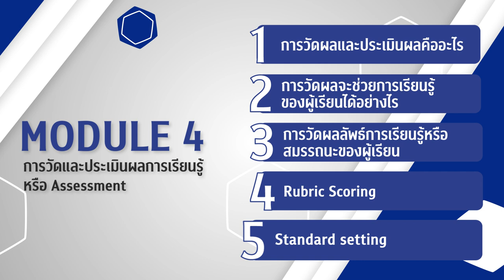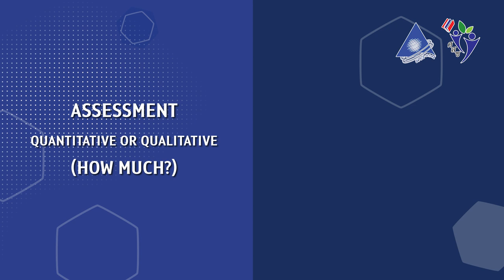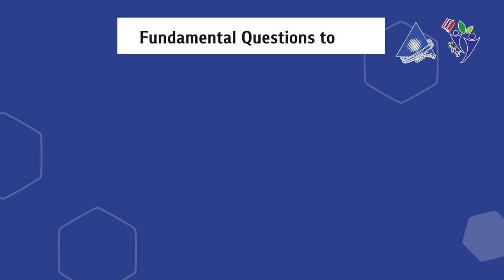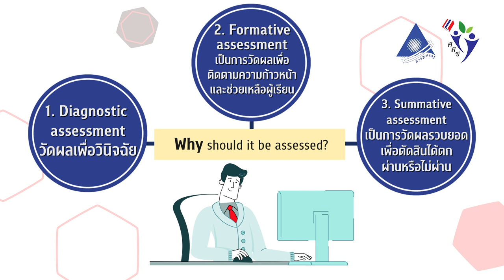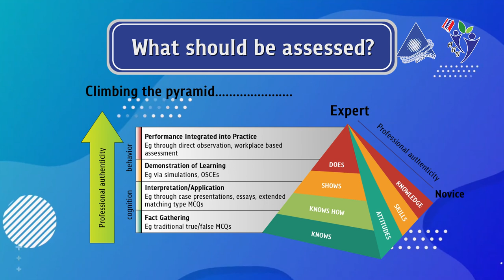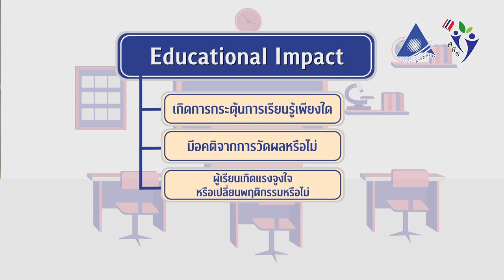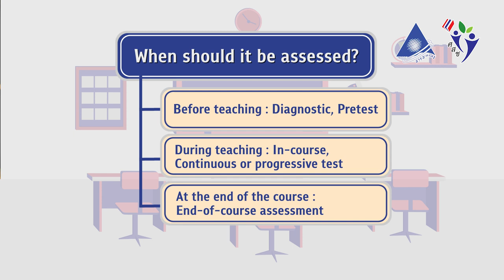โมดูลที่4 การวัดผล การประเมิน และการให้ข้อมูลย้อนกลับ 1/5